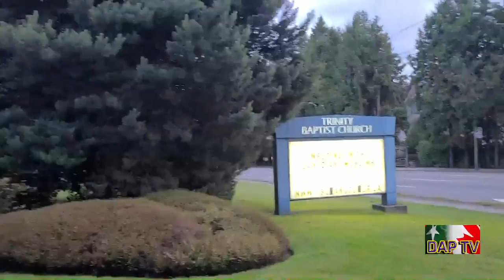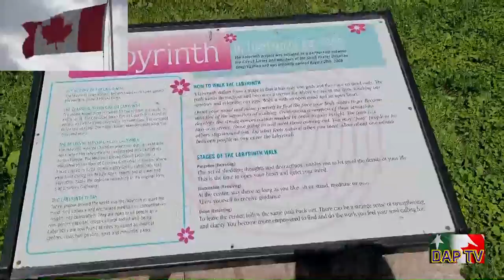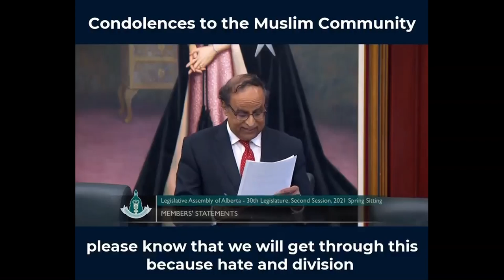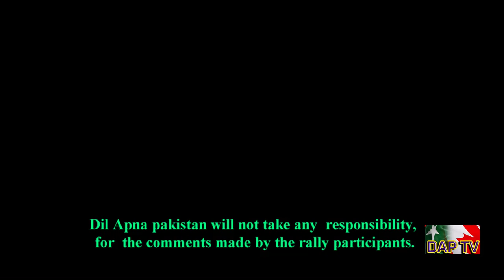Dil Apna Pakistan DAPTV Islamofobia is reality in Canada Justin Trudeau.